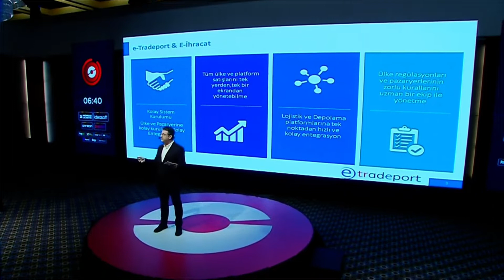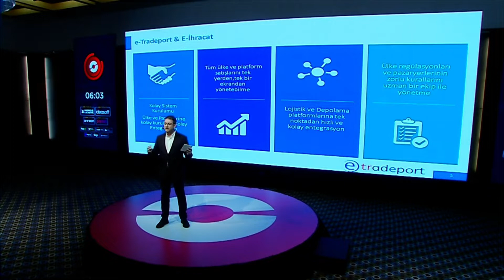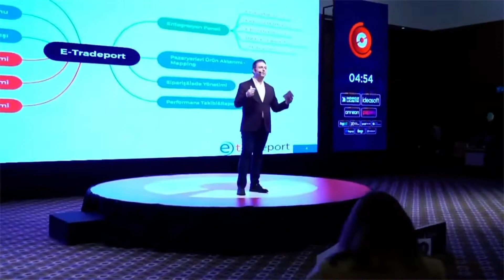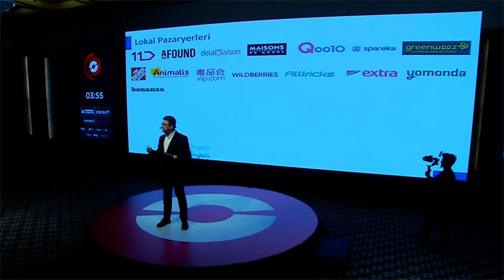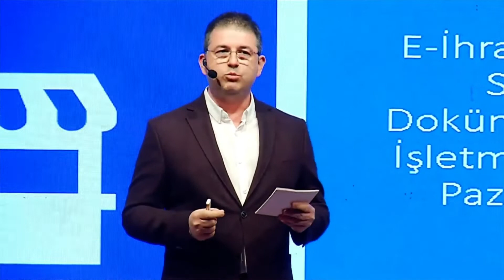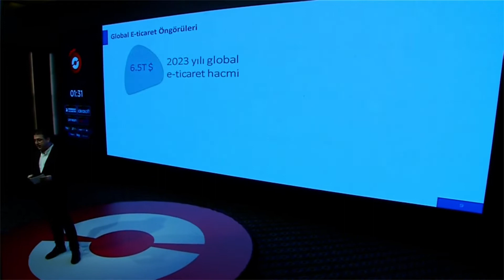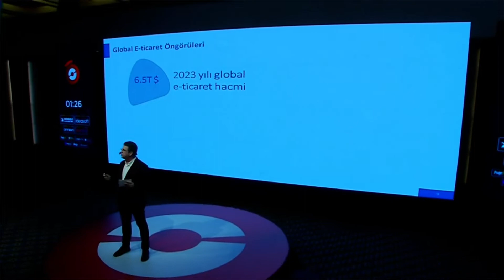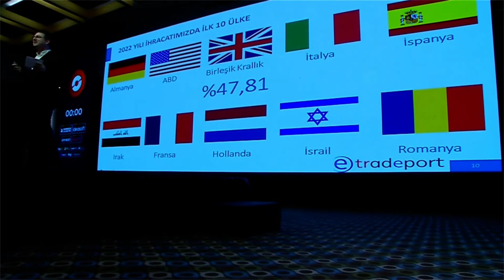Volkan Çevik - e-Tradeport / Genel Müdür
29 Kasım 2022’de Ommer Hotel Kayseri’de Türkiye’nin en yenilikçi etkinliği Oniki’nin üçüncü E-Ticaret ve E-İhracat Konferansı’nı gerçekleştirdik.

Geliştirdiğimiz yapay zeka destekli hibrit event teknolojisini yenilikçi konseptimizle buluşturduk ve E-Ticaret ve E-İhracat ekosisteminin en önemli aktörlerini maksimum fayda odağında fiziksel ve online olarak bir araya getirdik!

Etkinliğimizde konuşmacılarımız arasında yer alan e-Tradeport / Genel Müdür Volkan Çevik'in konuşmasını sizlerle paylaşıyoruz. 🤩

Oniki olarak hiç hız kesmeden iş dünyasında denklemleri değiştirmeye devam edeceğiz! Şimdi sırada 28 ARALIK 2022’de İzmir var!

Networking alanında devrim yaratan Oniki etkinliklerinde görüşmek dileğiyle.